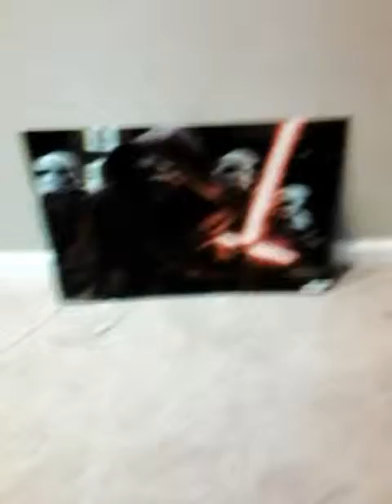Vlog 27 alphadog